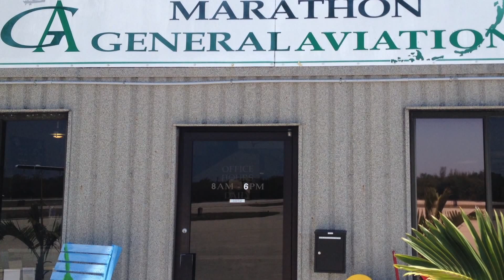Flight to Marathon, Florida Keys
Flight to Marathon with Mike